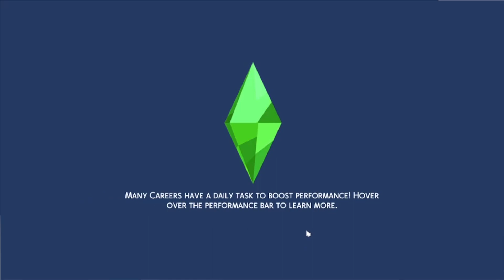Lets Play The Sims 4... Again #55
Welcome to my Sims 4 play through where we will be checking out the latest and some older Sims 4 content for generations to come!!